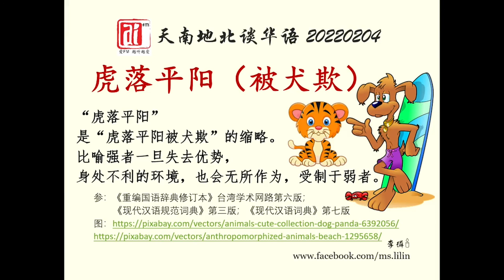虎落平阳（被犬欺）。爱FM《天南地北谈华语》20220204